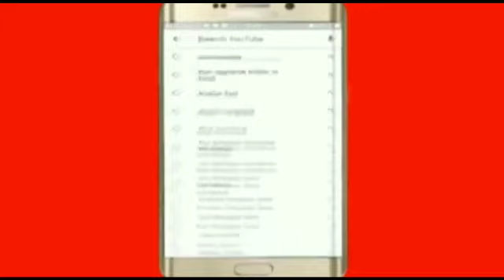Aaj ki khas khabarein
AoneNewsTv CurrentNews TopNews Special for my subs